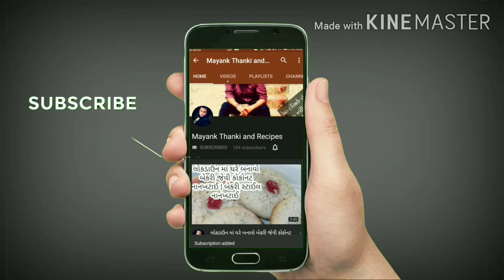જાણો ઉત્તપમ બનાવવા ની તદ્દન નવી રીત | New style of Uttapam | South Indian Taste | Homemade Recipes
તો જાણો ઉત્તપમ બનાવવા ની તદ્દન નવી રીત

New style uttapam Recipe

With less ingredients

Quick Recipe

Prepared by :  Charmy Thanki